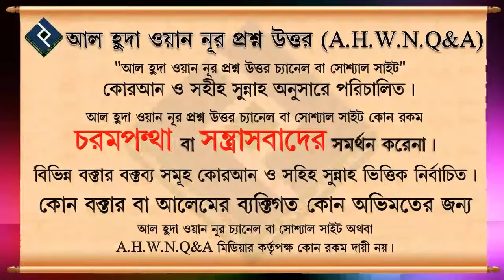কারো নাম ব্যাঙ্গাত্মক করে ডাকা যাবে কি ᴴᴰ┇শাইখ মুকাররম বিন মুহসিন মাদানী